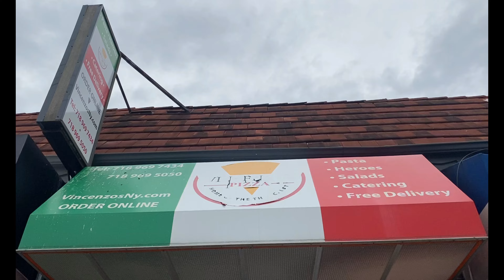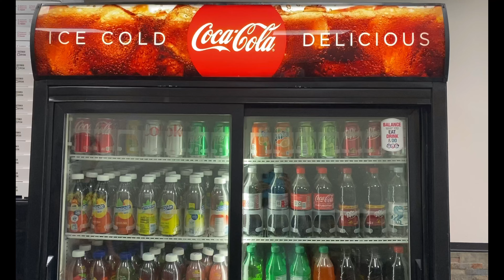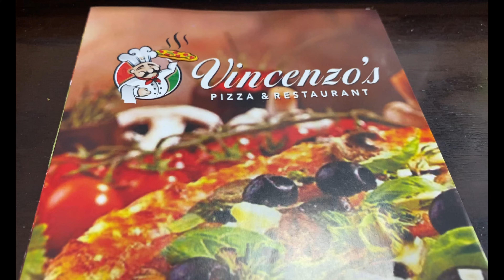🇺🇸New York《Queens🍕🍹Vincenzo’s Pizza》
1st Music: Trieste by Josh Lippi & The Overtimers
2nd Music: Sand Castles by The Green Orbs